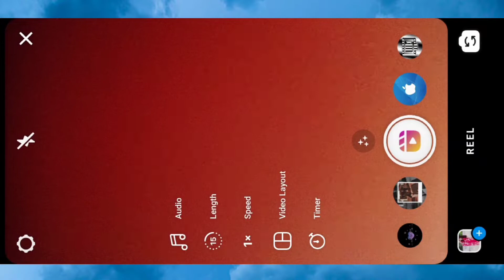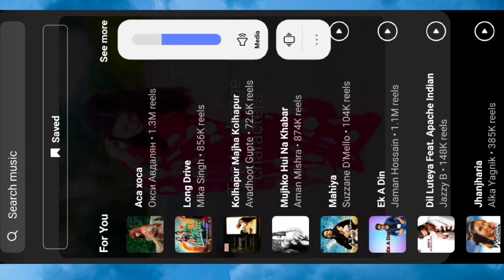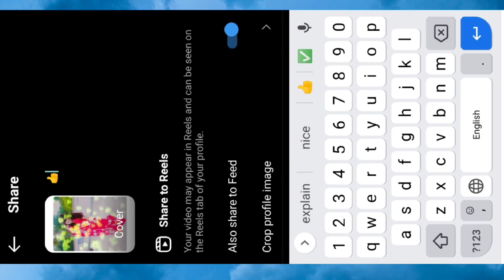Deja Vu Love Trend Filter Reels || Deja Vu filter effect